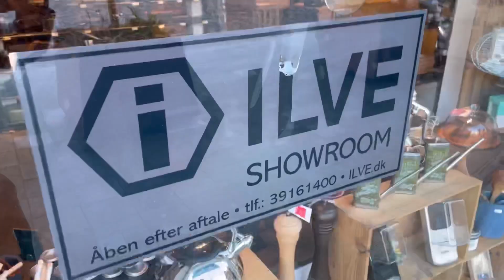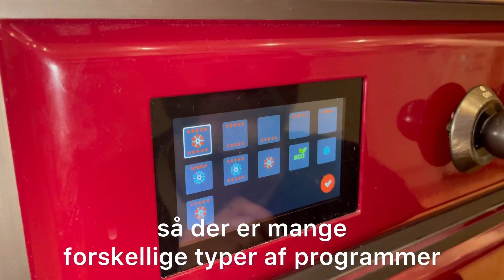ILVE komfurer, Køkkenfreak er show room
ILVE komfurer, indbygningsovne, gastoppe ... altsammen i italiensk luksus design og kvalitet. Køkkenfreak er butik for køkkengrej, men vi har også ILVE udstillingsmodeller stående.
Der er virkelig mange muligheder for at skræddersy sit eget komfur.
Du kan vælge mellem forskellige farver, grebs-typer og overordnede stil-typer.
ILVE tilbyder både gas-toppe og induktions-toppe.
Ovnene fåes i forskellige størrelser med 1 eller 2 ovn-rum.
Kom ind og få en snak med os. Book evt. tid, så laver vi kaffe og vi kan gennemgå manualer, prislister og muligheder.
Mvh Line og Martin fra Køkkenfreak